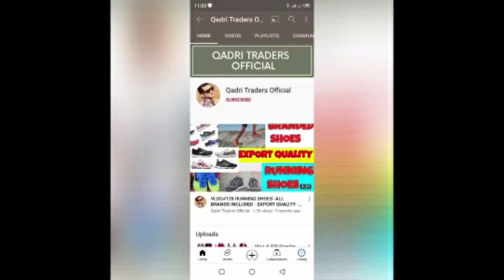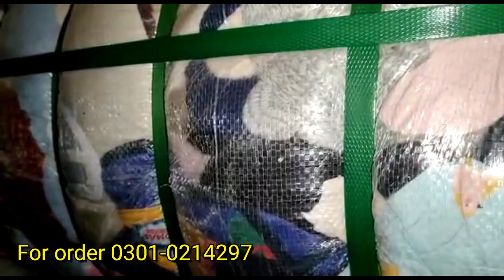Europe wool caps RS 5500 only Good quality caps - Wholesale market rates